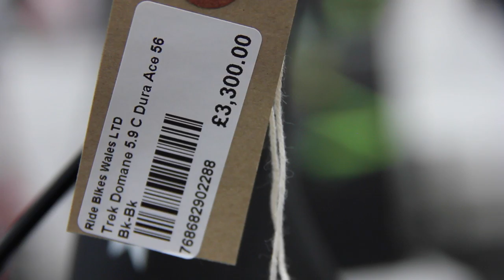Dynamo Cover Introduction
An introduction to Dynamo Cover - The UKs specialist cycling insurer. Here you'll get a peek around our building and staff, along with meeting the directors.